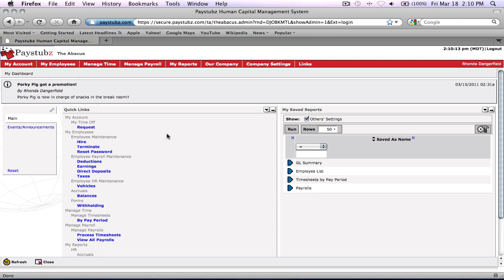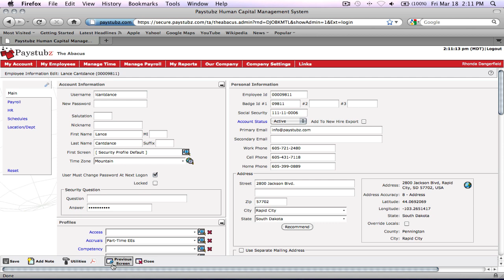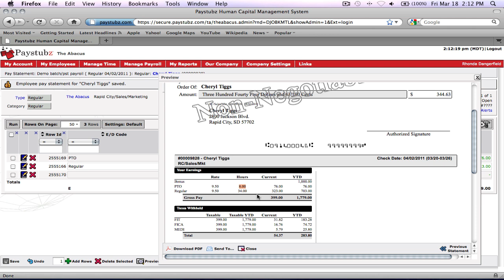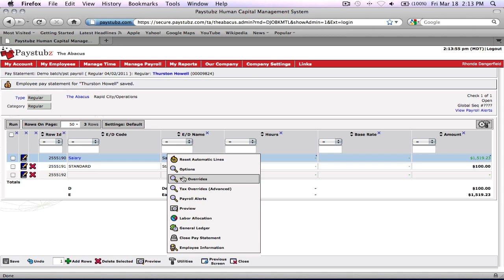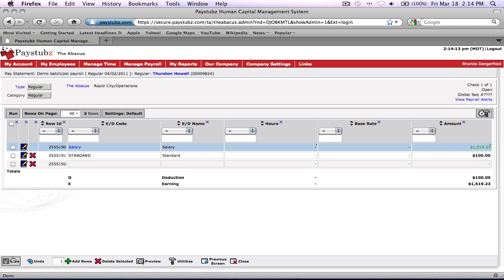Pay statement editing.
Shows administrators the basics of editing an employee's pay statement during the payroll data preparation process.